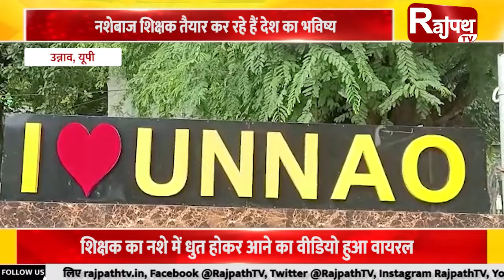NEWS@2:00 PM | Rajpath TV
गुरुदेव महाराज जी के उपलक्ष्य में निकाला गया काफिला
मटेरा चौराहा से मटेरा बाजार तिलक इंटर कॉलेज में निकला काफिला

हजारों छात्र छात्राओं को नशा न करने का दिलाया गया संकल्प
बीकेटी लखनऊ में कौशल किशोर ने कराया संकल्प